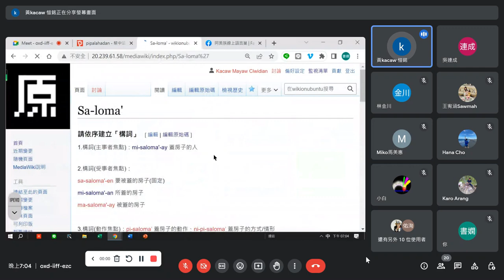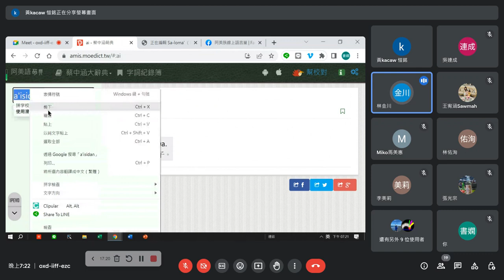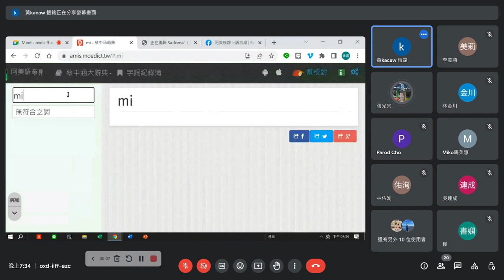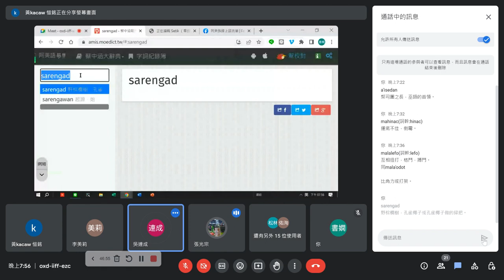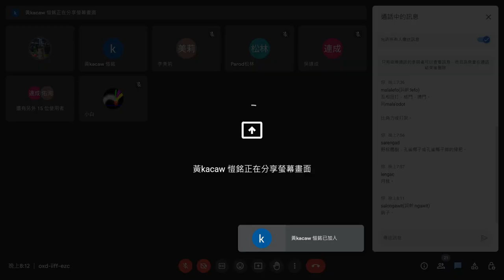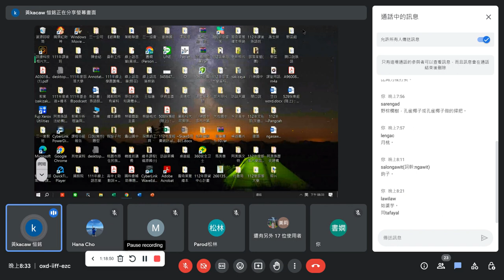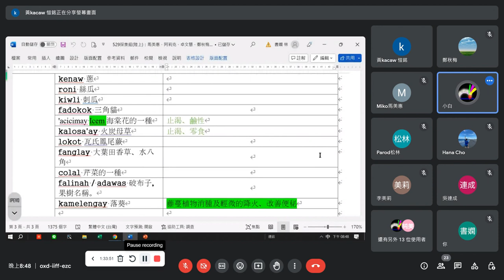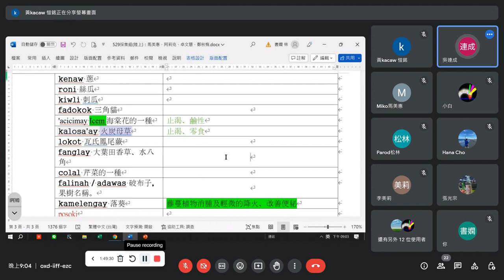阿美族語教材編輯0529